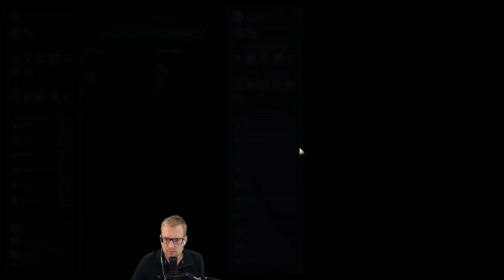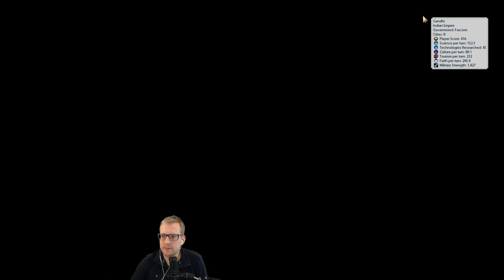Let's Play Civilization 6 - Victoria part 6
Part 6 of the Victoria game during our A to V deity challenge.